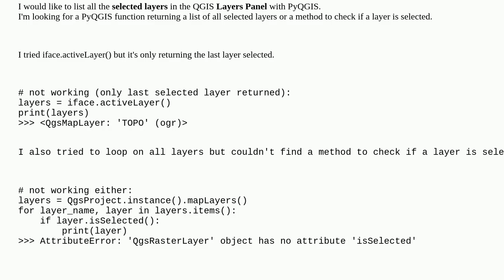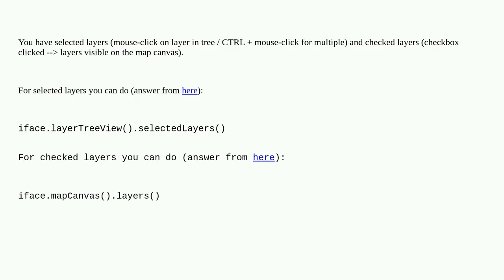Gis: List all selected layers in PyQGIS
List all selected layers in PyQGIS

A special thanks goes out to the community

  pyqgis qgis-3